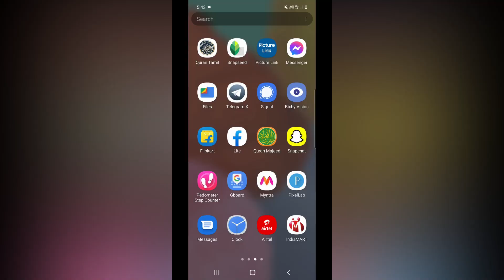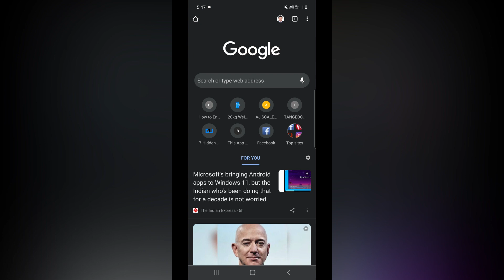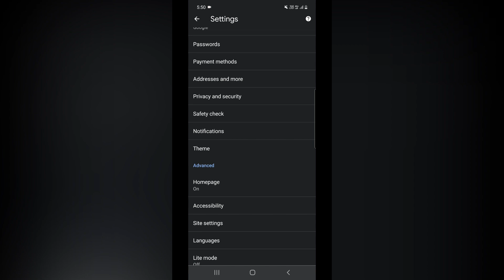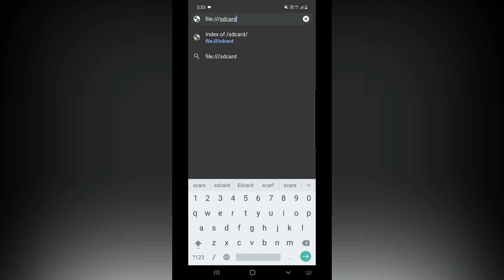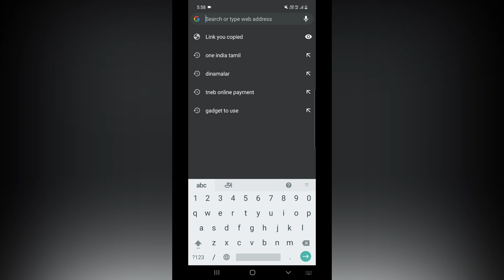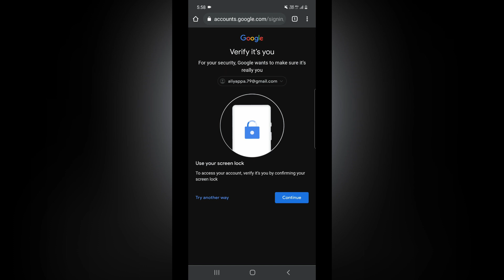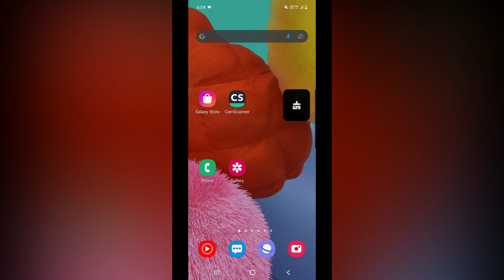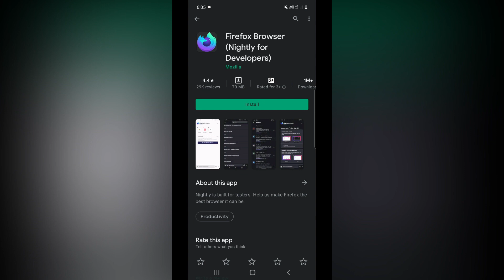Google Chrome ல Hidden டிப்ஸ் பற்றி தெரிந்துகொள்ளுங்கள் - Chrome Hidden Tips in Tamil 2021